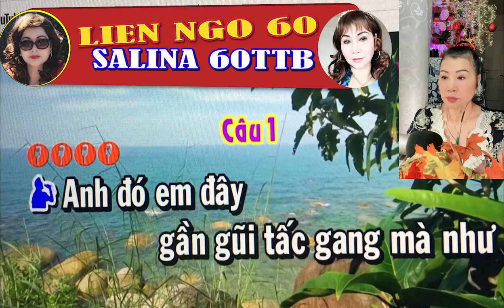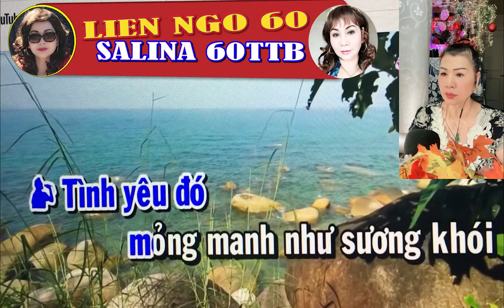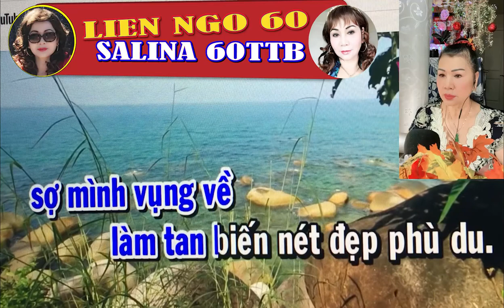MỚI KÉP Karaoke tân cổ LỜI THƯƠNG CHƯA NGỎ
We ALL continue to celebrate Good Life TRUELOVE -TRÊN TÌNH BẠN